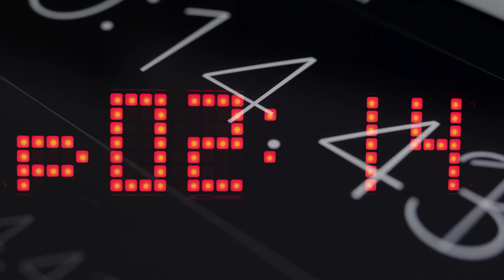Sülhə doğru 6-cı görüşün nəticələri – REAL İNTERVYU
Brüssel görüşündə Azərbaycanın mövqeyi yenə də dəstəkləndi
Millət Vəkili Cavanşir Feyziyev “Real İntervyu”dadır.